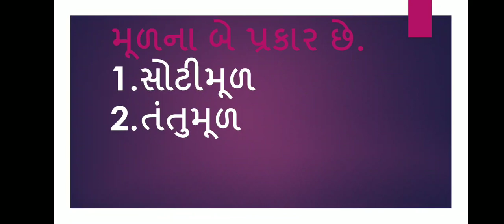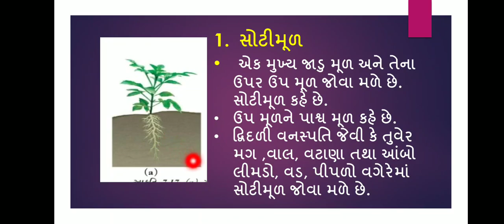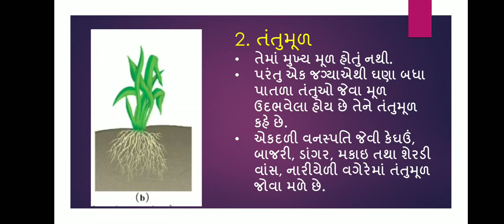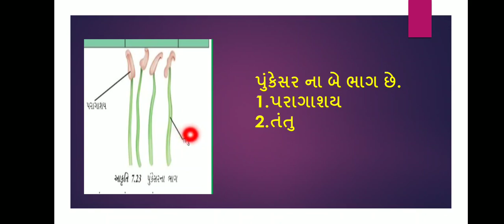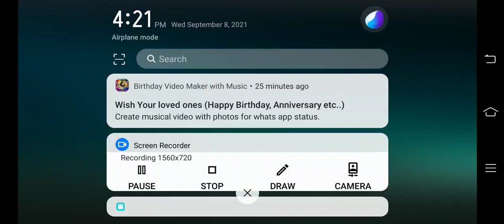std 6 Science sem 1 પ્રકરણ 7 વનસ્પતિની જાણકારી મેળવીએ (ભાગ 3)